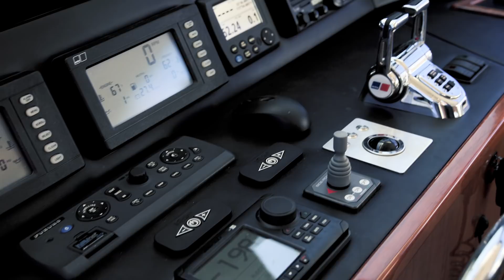The O'Riginals - Travis Potter | O'Neill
Many dream about leaving the nine-to-five grind to chase barrels around the world, but few actually get out there and do it. For underground tube hound Travis Potter, his life has revolved around spending as much time off the grid (and under the lip) as possible. His infatuation with Indonesia's pristine caverns grew over the years, as did the length of Potter's excursions and the risk. Our latest installment of, "The O'Riginals", tells a truly unique and raw story of one of surfing's most notable tube riders. Enjoy.